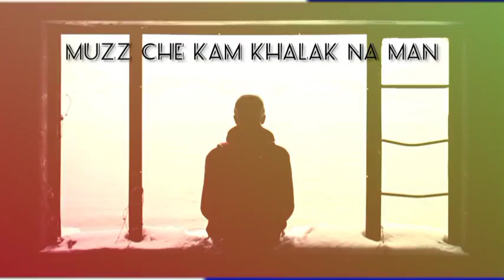Slowed Charlie Puth, Ed Sheeran, Martin Garrix & Kygo, The Chainsmokers Style